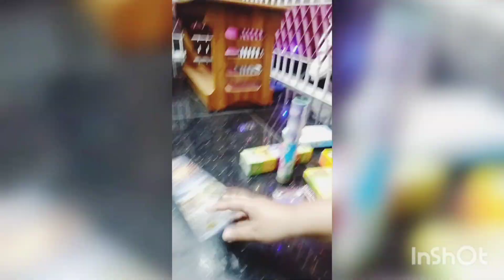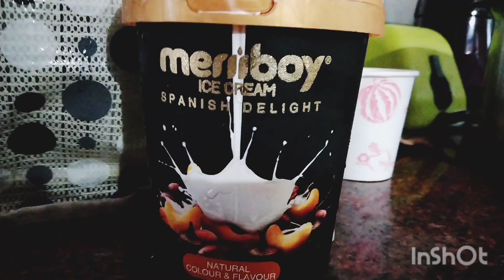Elavally St. Antony's Church perunnal Day Part-1.....